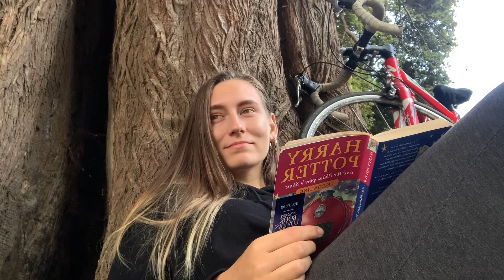6. Варю каву в лісі і говорю сама з собою